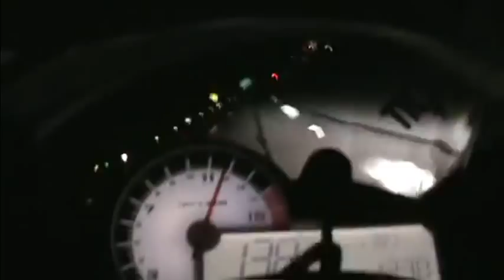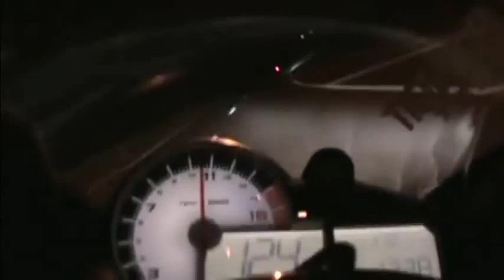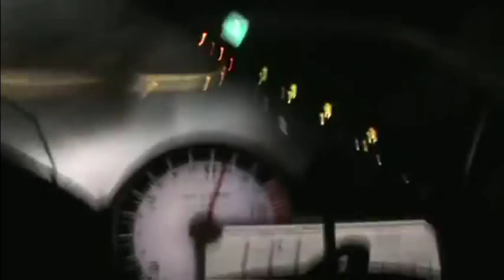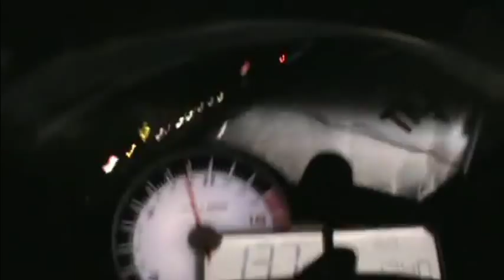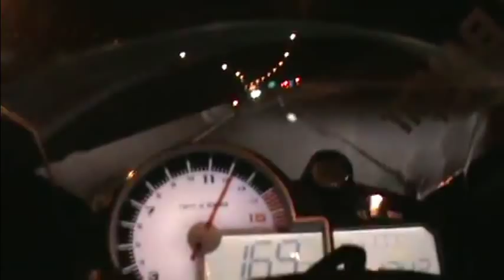ONE ARM BANDIT-NYC FASTEST TOP SPEED RUN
ONE ARM BANDIT Goes Full Throttle On His  2010 BMW S1000RR!